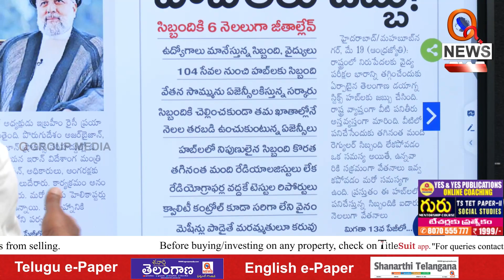డయాగ్నస్టిక్ హబ్బులకు జబ్బు Teenmarmallanna I Shanarthi Telangana e-paper